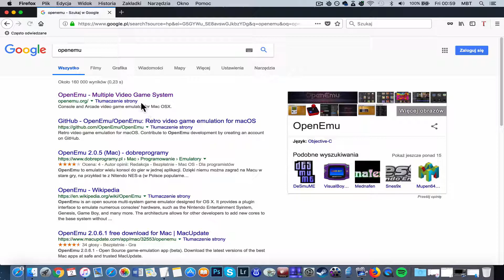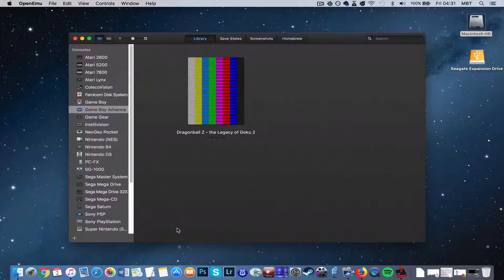How To Install Dragonball-Z The Legacy Of Goku II on MAC? [GBA Emulator Tutorial]